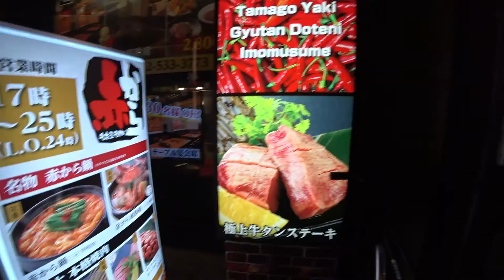Nagoya Vlog | Food Trip Na Naman!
Yakiniku, cheese cake, at takoyaki!